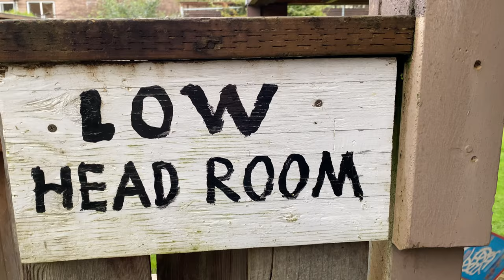The Eve Experience